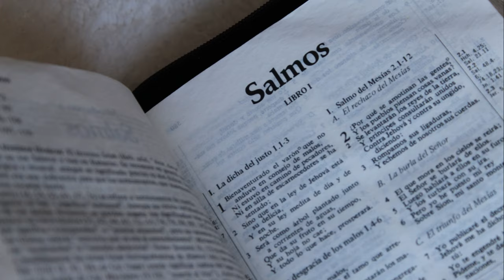"A Rain of Roses for Saint Therese in Carijós Neighborhood "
OUTLINE:
00:00:00 A Community United in Faith
00:00:42 The Little Flower of Jesus
00:02:54 A Tapestry of Faith and Tradition
00:03:39 Nine Days of Prayer and Reflection
00:04:27 Embracing the Spirit of Giving
00:05:08 Anticipation Fills the Air
00:05:42 A Shower of Roses Descends
00:07:15 The Significance of the Rose Petals
00:07:51 The Enduring Legacy of Santa Terezinha
00:08:26 A Community Transformed
00:09:02 Faith, Hope, and Love in Every Petal

**YouTube Video Title (Portuguese):** "Uma Chuva de Rosas em Homenagem a Santa Terezinha no Bairro Carijós 🌹✨"

**Description (English):**
🌹✨ Join us as we celebrate the beautiful tribute to Saint Therese in the Carijós neighborhood! From September 22 to October 1, the novena has brought together hundreds of devotees, reflecting on the life and legacy of "The Little Flower." With daily masses and the traditional blessing of roses, this event showcases the vibrant culture and community spirit of Lafaiete. Don't miss out on the final celebrations! 🌼🙏

**Description (Portuguese):**
🌹✨ Venha celebrar conosco a linda homenagem a Santa Terezinha no Bairro Carijós! De 22 de setembro a 1º de outubro, a novena reuniu centenas de devotos, refletindo sobre a vida e o legado da "Pequena Flor." Com missas diárias e a tradicional bênção das rosas, este evento destaca a vibrante cultura e o espírito comunitário de Lafaiete. Não perca as celebrações finais! 🌼🙏